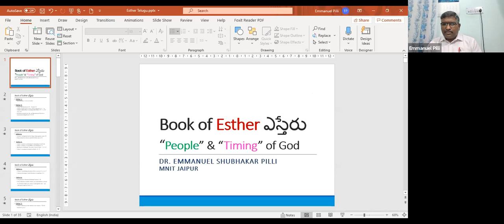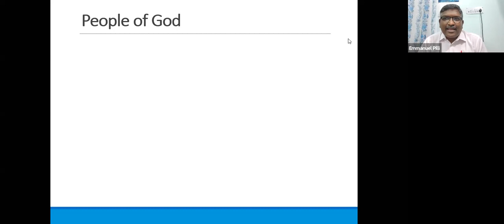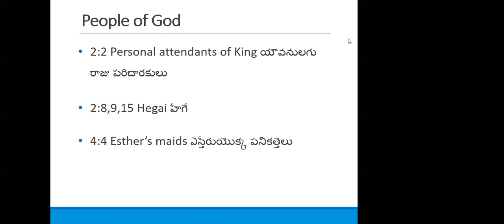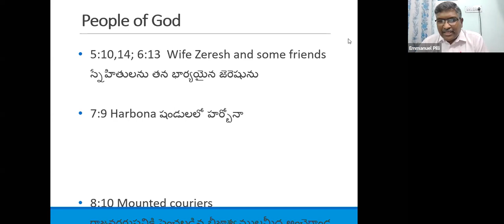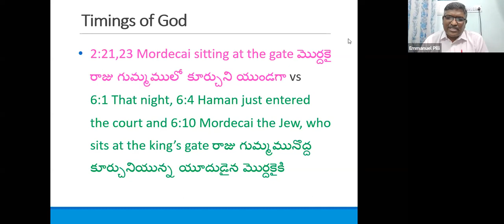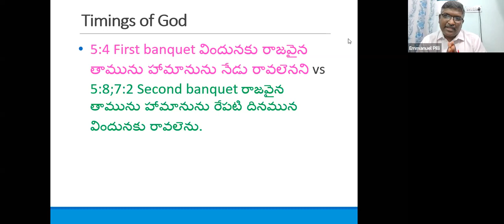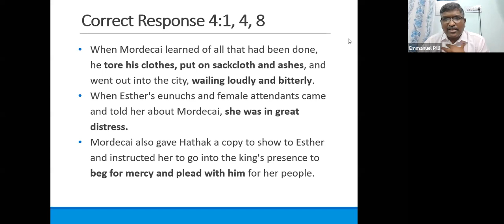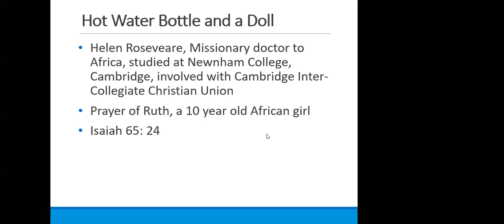People and Timing of God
Sunday service at COGG church, Yapral from the book of Esther.